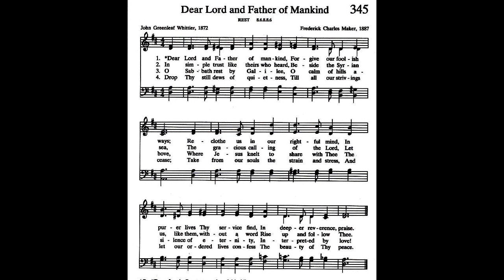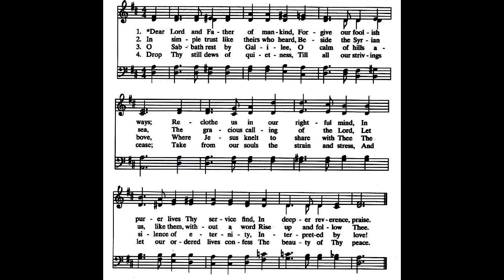Dear Lord and Father Of Mankind (Hymn 345)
First Presbyterian Church Oneonta virtual  service
August 9, 2020
performers: Cindy Donaldson, Johana Arnold, Kim Paterson